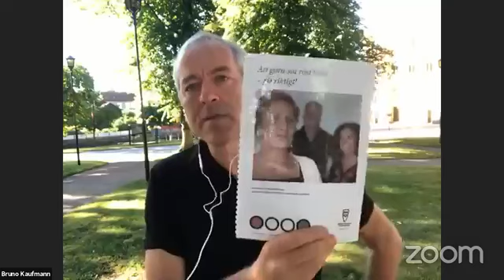Live! om Folkomröstningar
Hur fungerar det egentligen med folkomröstningar? Måste resultatet följas? Kan folkomröstningen riva upp redan fattade beslut? Vad säger lagen?

Journalisten och statsvetaren Bruno Kaufmann som gästade vår livestudio har lång erfarenhet av och kunskap om folkinitiativ för folkomröstningar både för Sverige och globalt. Han medverkade i den stora demokratiutredningen 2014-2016 och är ledamot av 2020 års valutredning. Han är medförfattare till boken ”Folkinitiativ - Handbok i direktdemokrati” (Premissförlag) och sakkunnig på tjänsten folkinitiativ.se.

Vill du läsa handboken? Klicka här